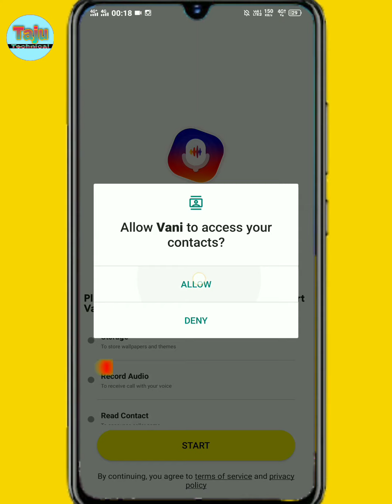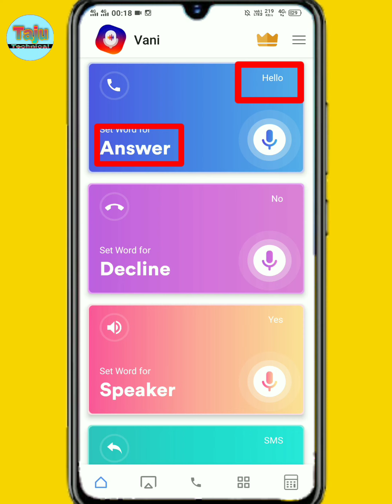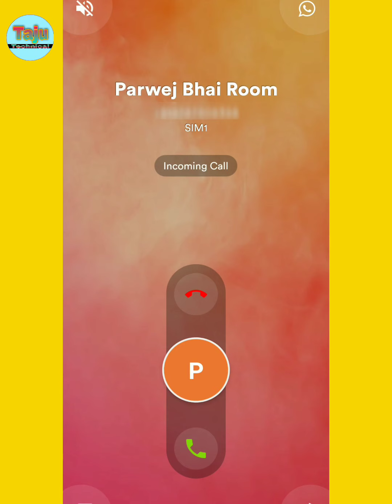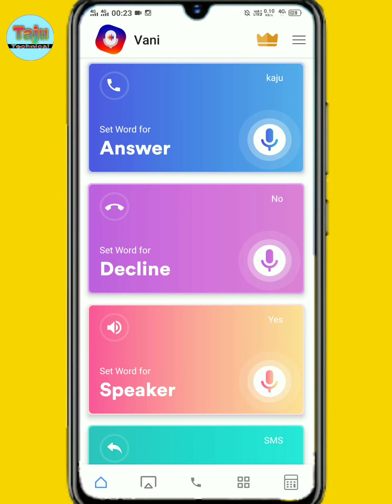automatic call receive kaise hota hai ! incoming call आने पर अब mobile को touch भी नहीं करना पड़ेगा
automatic call receive kaise hota hai ! incoming call आने पर अब अपने mobile को touch भी नहीं करना पड़ेगा

दोस्तों इस वीडियो में बताया हूं अब मोबाइल को बिना छुए incoming call receive कर सकते हैं and दूर से ही बात कर सकते हैं

mobile bina touch kiye phone udhaye
mobile ko bina chhuye call receive kaise kare
mobile ko bina chhuye phone kaise uthaye

इस चैनल पर टेक्नोलॉजी, मोबाइल, कंप्यूटर और एप्लीकेशन, डिजिटल सेवा आदि सभी जानकारियां मिलती है